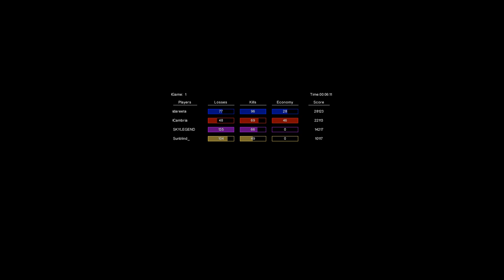HumPOV, Sky Vs. Dar, Cam (Fail) 3